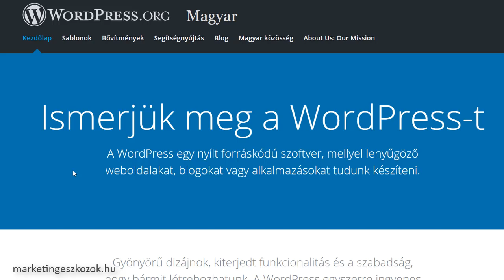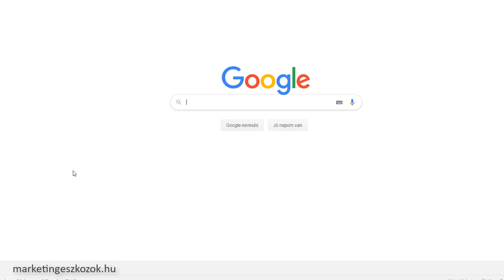Ha elhagyják az oldalad | Marketing Eszközök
Amikor a látogató kattint egy linkre az oldalon, akkor az elhagyott linken lesz egy ajánlat. Ezzel az ajánlattal, akkor fog találkozni, ha bezárja a böngésző megnyitott fülét.